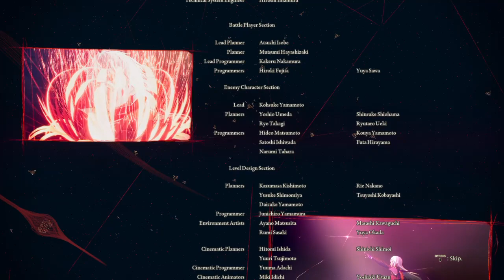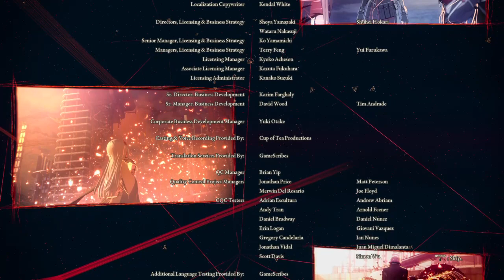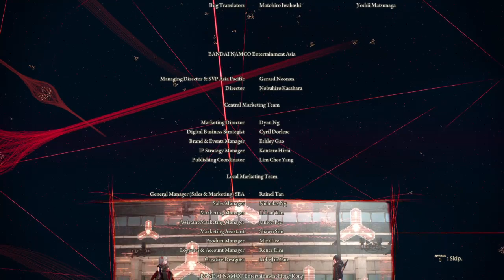SCARLET NEXUS Kasane story Walkthrough part.21 Its over Karen